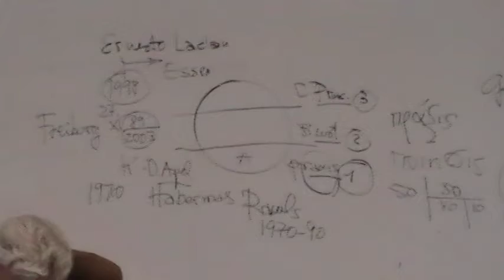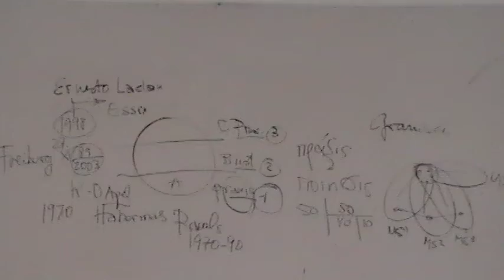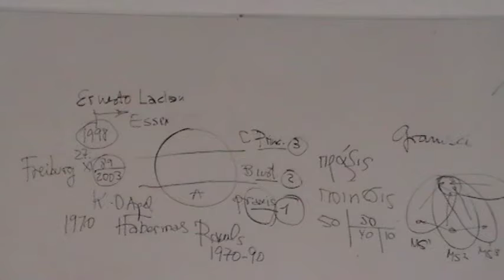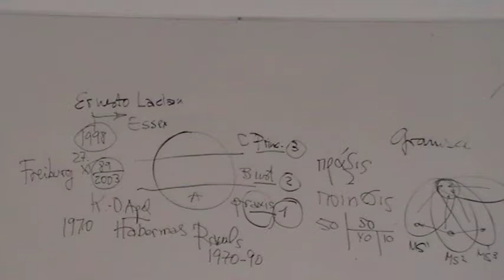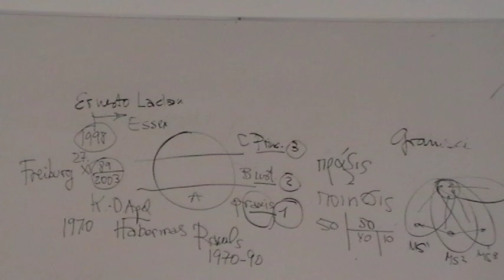28 agosto 2019 4ta. parte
Sesión de Cátedra Extraordinaria "Política latinoamericana de la liberación por el Dr. Enrique Dussel en la Facultad de Filosofía y Letras de la UNAM